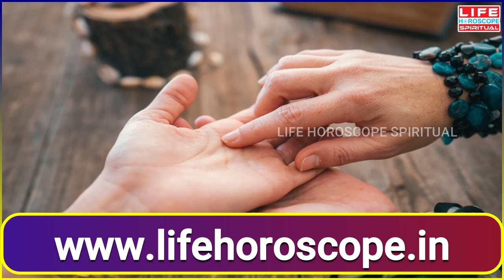குரு மேடு, சந்திர மேடு ரகசியங்கள் | Palm Reading | Life Horoscope Spiritual